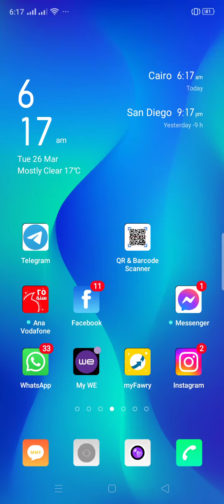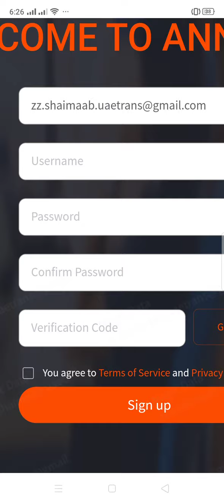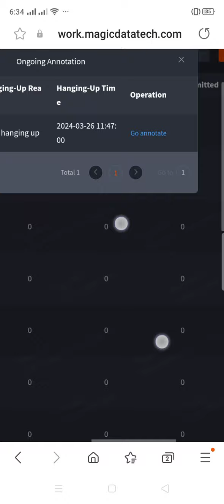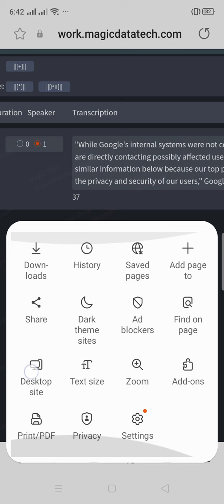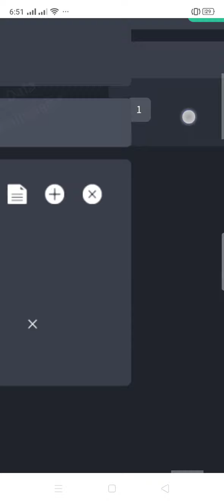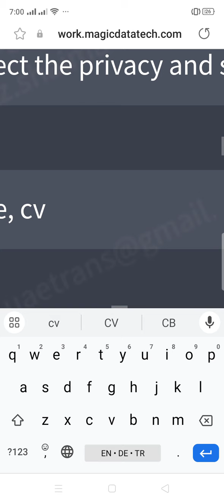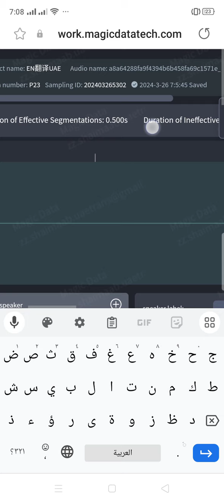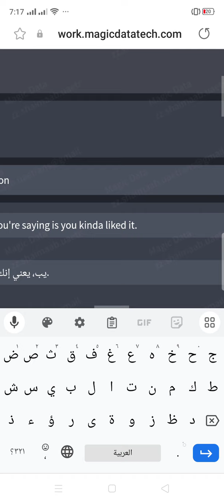منصة ماجيك داتا واستخدامها بالموبايل - Use Mobile on Magic data platform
للانضمام للمشاريع المختلفة

قناة الجروب Egyptian Goldians عليها كل تدريبات الشغل و المنصات

او لتوفير مدخلين بيانات و ترجمة تفريغ تصوير تسجيل